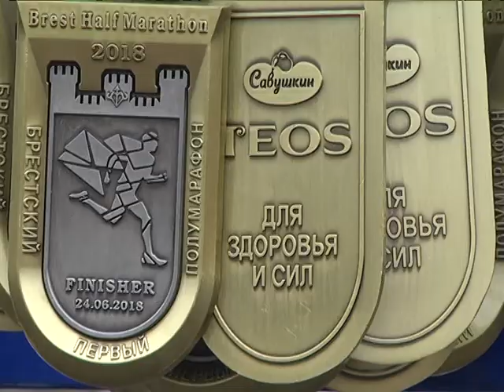2018-06-26 г. Брест. Первый Брестский полумарафон. Новости на Буг-ТВ.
День молодежи в Бресте отметился не только большой культурной программой. Первый Брестский полумарафон, старт которого был дан от стен Брестской крепости, стал настоящим украшением молодежного праздника и, собственно, его открытием. Порядка 1,5 тысяч любителей бега из семи стран вышли на старт, чтобы в трех дистанциях попробовать свои силы, испытать волю и отточить мастерство.